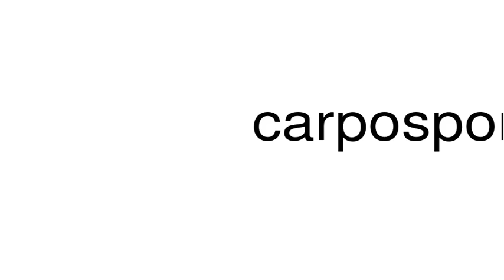How to pronounce carposporangium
This is a satire channel. This is a satire channel. How to pronounce the word carposporangium.